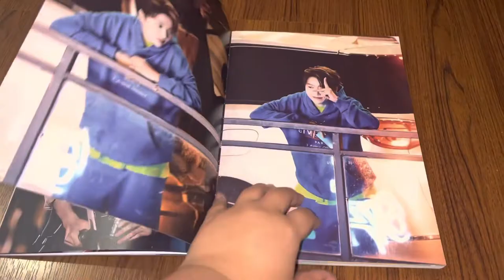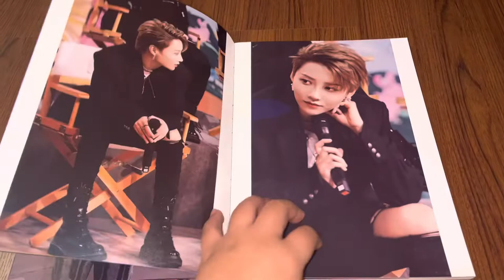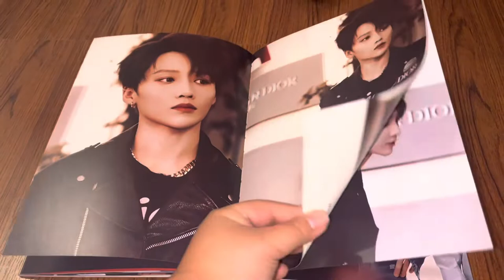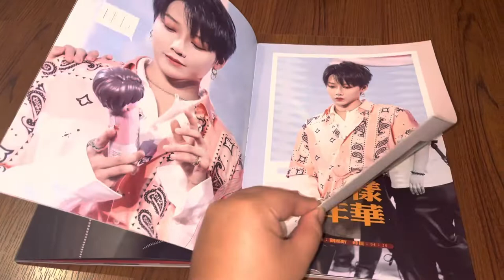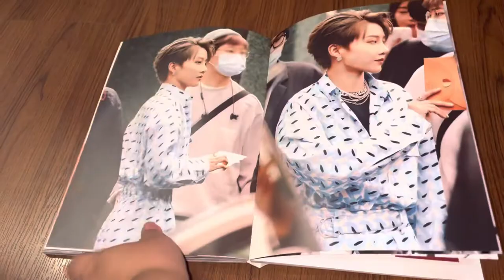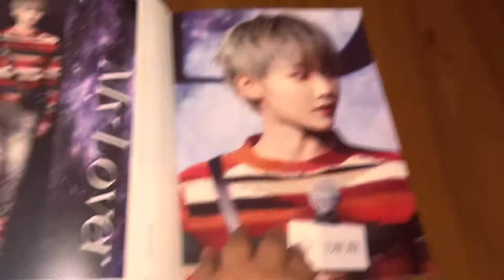Liu Yuxin (Xin Liu) [Silent Film] Photobook by X-Plan